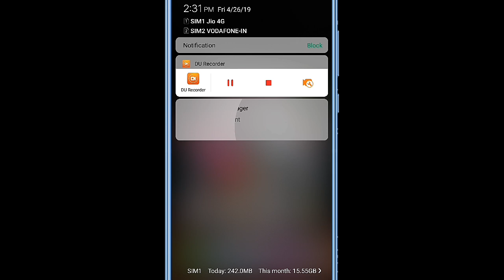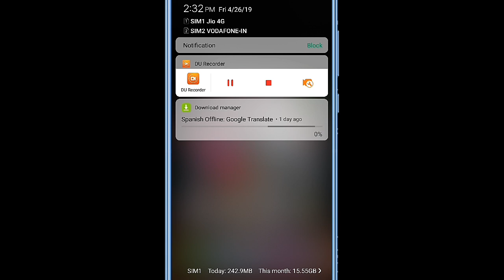Download Manager Notification Remove, Notifications Download Manager Vivo Problem Solve ! On Android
Download notification auto run problem solve
Download manager remove
Remove notifications
Download manager problem solution